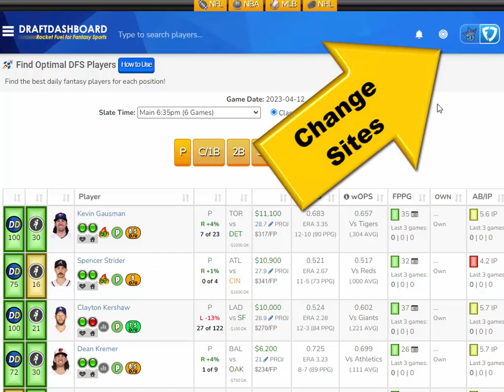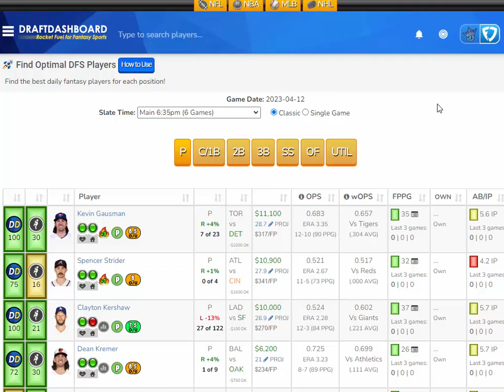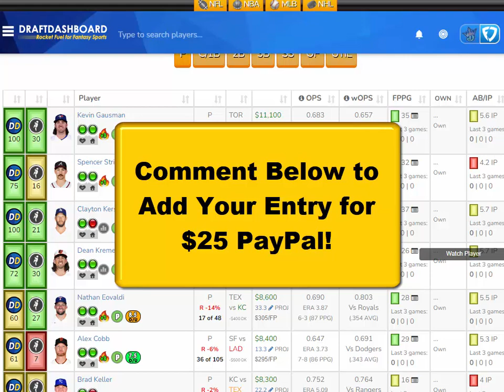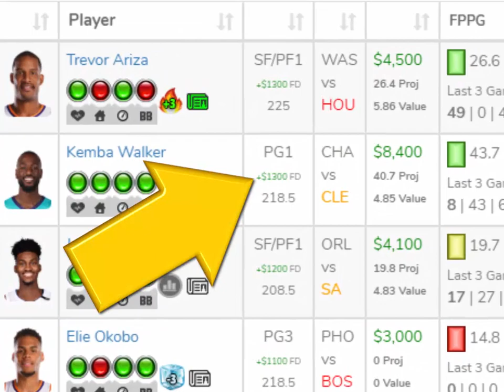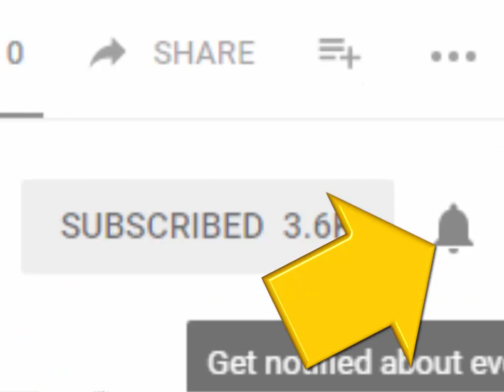MLB DraftKings Picks + FanDuel Picks 4/12/2023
MLB DraftKings Picks + FanDuel Picks 4/12/2023 Top MLB DFS Picks for Today Wednesday April 12. Try our DFS Lineup Optimizer, Daily Fantasy Baseball Advice, DFS Strategy, Best Pitchers and Home Run Hitters for Tonight! DFS​ DraftKings​